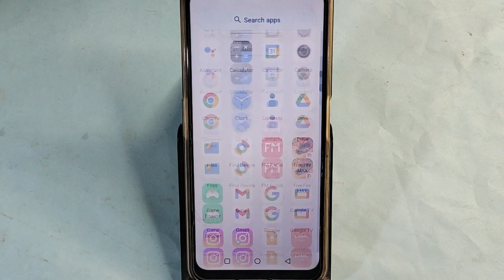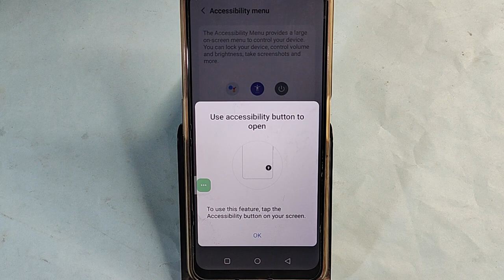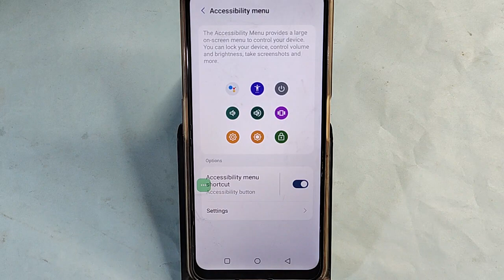Moto G84 5G reboot kaise kare, how to reboot without power button in Moto G84 5G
Best powerful CPU under 10k

60-Inch Tripod with Bag

7 Socket 6A Extension Board

multiplug Extension